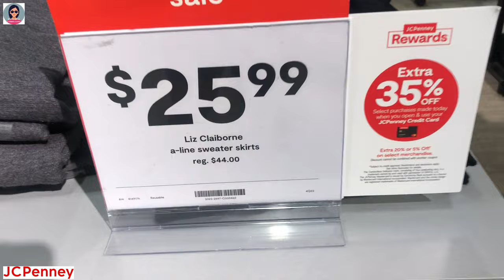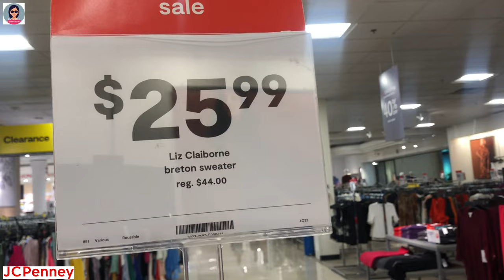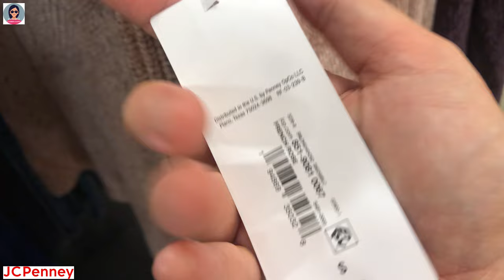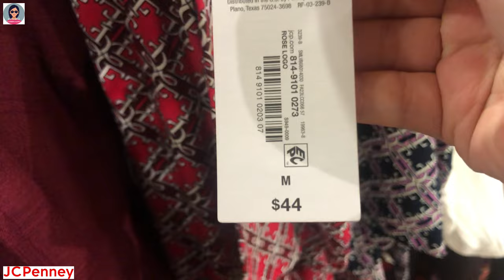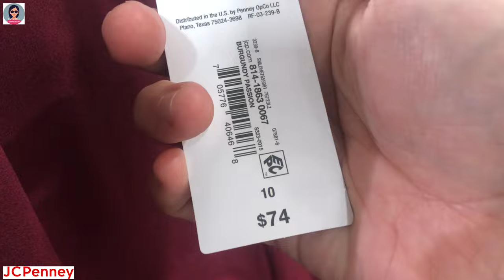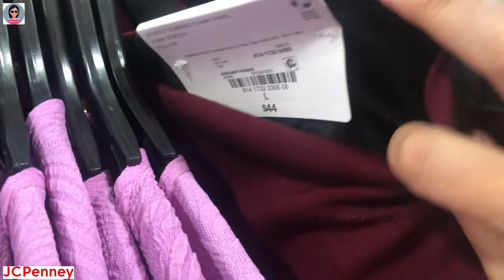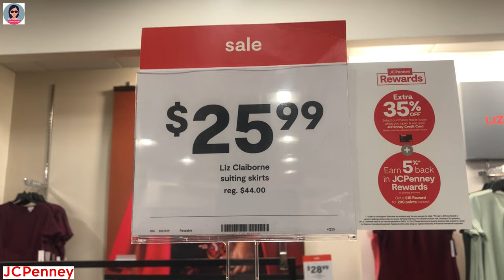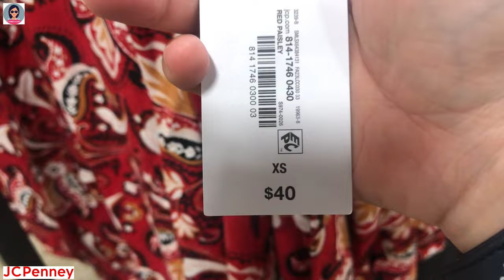❤️JCPenney Fall Fashion Perfect for Everyday Wear and Business Casual Office Attires | Affordable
❤️JCPenney Fall Fashion Perfect for Everyday Wear and Business Casual Office Attires | Affordable @HannahLeVlogs

❤️Thời trang mùa thu của JCPenney Hoàn hảo cho trang phục hàng ngày và trang phục công sở bình thường | Có thể chi trả
❤️Moda de otoño de JCPenney perfecta para el uso diario y atuendos de oficina informales de negocios | Asequible
❤️JCPenney Fall Fashion perfeito para uso diário e trajes de escritório casuais de negócios | Acessível
❤️JCPenney फ़ॉल फ़ैशन हर रोज़ पहनने और बिज़नेस कैज़ुअल ऑफिस पोशाक के लिए बिल्कुल सही | खरीदने की सामर्थ्य
❤️JCPenney høstmote perfekt for hverdagsbruk og kontorantrekk | Rimelig
❤️JCPenney Herbstmode, perfekt für den Alltag und Business-Casual-Bürokleidung | Erschwinglich
❤️Moda de toamnă JCPenney Perfectă pentru ținuta de zi cu zi și pentru ținute de birou casual de afaceri | Accesibil
❤️JCPenney Fall Fashion مثالية للارتداء اليومي وملابس العمل غير الرسمية | بسعر معقول
❤️JCPenney 가을 패션 평상복과 비즈니스 캐주얼 오피스 복장에 딱 맞습니다 | 입수 가능한
❤️JCペニーの秋のファッションは、普段着やオフィスカジュアルの服装に最適 | 手頃な価格
❤️JCPenney Mode d'automne parfaite pour un usage quotidien et une tenue de bureau décontractée | Abordable
❤️Осенняя мода JCPenney идеально подходит для повседневной носки и деловой повседневной офисной одежды | Доступный
❤️JCPenney höstmode perfekt för vardagskläder och kontorskläder | Prisvärd
❤️JCPenney Fall Fashion Täydellinen jokapäiväiseen asuun ja liike-elämän rentoihin toimistoasuihin | Edullinen
❤️JCPenney Fall Faisean Foirfe do Chaitheamh Laethúil agus Gnó Feistis Oifige Ócáideacha | Inacmhainne
❤️JCPenney herfstmode, perfect voor dagelijks gebruik en zakelijke casual kantoorkleding | Betaalbaar
❤️JCPenney efterårsmode perfekt til hverdagsbrug og afslappet kontorbeklædning | Overkommelig
❤️JCPenney Moda autunnale perfetta per l'uso quotidiano e l'abbigliamento casual da ufficio | Conveniente
❤️JCPenney Осіння мода ідеально підходить для повсякденного носіння та ділового повсякденного офісного одягу | Доступна ціна
❤️JCPenney 秋季時裝非常適合日常穿著和商務休閒辦公著裝 | 價格實惠
❤️JCPenney 秋季时装非常适合日常穿着和商务休闲办公着装 | 价格实惠
❤️JCPenney Fashion Musim Gugur Sempurna untuk Pakaian Sehari-hari dan Pakaian Kantor Kasual Bisnis | Terjangkau
❤️Fesyen JCPenney Fall Sempurna untuk Pakaian Harian dan Pakaian Pejabat Kasual Perniagaan | mampu milik
❤️JCPenney Есенна мода, перфектна за ежедневно носене и бизнес ежедневни офис облекла | Достъпни
❤️אופנת סתיו JCPenney מושלמת ללבוש יומיומי וללבוש עסקים קז'ואל משרדי | במחיר סביר
❤️JCPenney Jesienna moda idealna do noszenia na co dzień i do biznesowych strojów biurowych | Przystępny
❤️ Jesenná móda JCPenney ideálna na každodenné nosenie a pracovné neformálne oblečenie do kancelárie | Cenovo dostupné
❤️Jesenska moda JCPenney, popolna za vsakodnevno nošenje in poslovno priložnostno pisarniško obleko | Cenovno dostopne
❤️JCPenney rudens mada puikiai tinka kasdieniam dėvėjimui ir kasdienei biuro aprangai | Įperkama
❤️แฟชั่นฤดูใบไม้ร่วงของ JCPenney เหมาะสำหรับการสวมใส่ในชีวิตประจำวันและชุดลำลองสำหรับทำงาน | ซื้อได้
❤️JCPenney Fall Fashion Perfect para sa Araw-araw na Kasuotan at Business Casual Office Attires | Affordable
❤️JCPenney Fall Fashion দৈনন্দিন পরিধান এবং ব্যবসার নৈমিত্তিক অফিসের পোশাকের জন্য পারফেক্ট | সাশ্রয়ী
❤️JCPenney Sonbahar Modası Günlük Giyim ve İş Günlük Ofis Kıyafetleri için Mükemmel | Ekonomik
❤️JCPenney աշնանային նորաձևությունը կատարյալ է ամենօրյա հագուստի և բիզնեսի ամենօրյա գրասենյակային զգեստների համար | Մատչելի
❤️JCPenney Восеньская мода ідэальна падыходзіць для штодзённага нашэння і дзелавога паўсядзённага офіснага адзення | Даступны
❤️JCPenney jesenska moda savršena za svakodnevno nošenje i poslovno ležerno uredsko odijevanje | Pristupačno
❤️JCPenney შემოდგომის მოდა იდეალურია ყოველდღიური ტანსაცმლისა და საქმიანი ყოველდღიური საოფისე ტანსაცმლისთვის | ხელმისაწვდომი
❤️JCPenney őszi divat tökéletes mindennapi viselethez és üzleti alkalmi irodai ruhákhoz | Megfizethető
❤️JCPenney Φθινοπωρινή Μόδα Ιδανική για Καθημερινή Ενδυμασία και Επαγγελματικά Casual Ενδύματα γραφείου | Προμηθευτός
❤️Moda e vjeshtës JCPenney perfekte për veshjet e përditshme dhe veshjet e zyrës rastësore të biznesit | E përballueshme